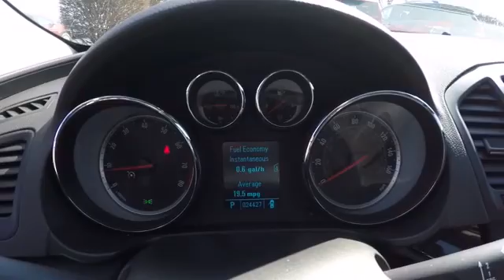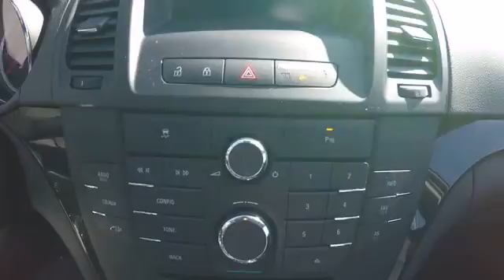2011 Buick Regal Naperville IL BN3011A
2011 Buick Regal CXL

2011 Buick Regal * 4-Cyl * 2.4 Liter * Automatic Transmission * FWD * Sunroof * Leather * Heated Seats * Power Seats * Power Windows * Power Locks * Powered Mirrors * Keyless Entry * Dual Climate Control * Rear Defogger * 4-Wheel ABS Disc Brakes * Traction Control * 18 Aluminum Wheels * Front & Side Air Bags * On-Star * Daytime Running Lights * Fog Lights * AM/FM/CD Harmon/Kardon Stereo * Bluetooth * GM Certified 172 Point Inspection 12 Months-12,000 Miles Bumper to Bumper Warranty. The certified warranty covers 100% Parts & Labor, Nothing out of pocket and you receive the Owner Care Maintenance Plan that include's oil changes,tire rotation's for two years or 24,000 miles. If you have a trade we have a deal..